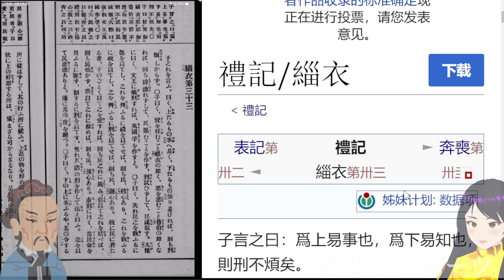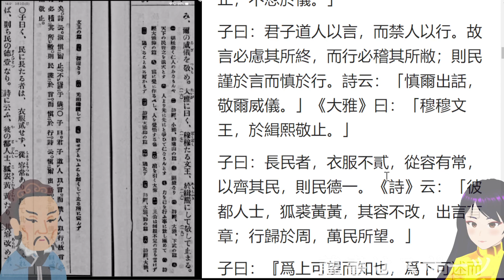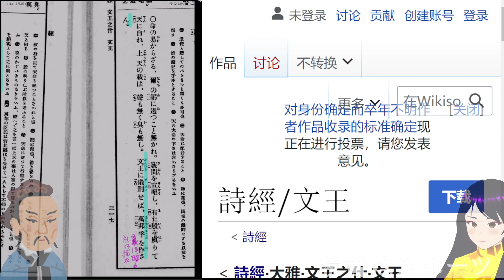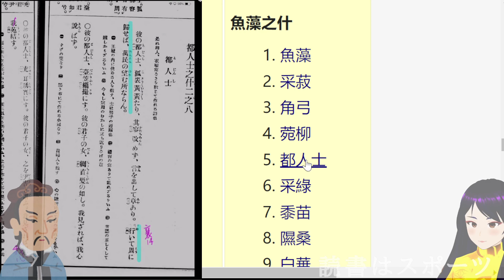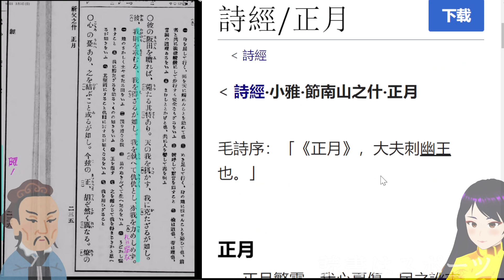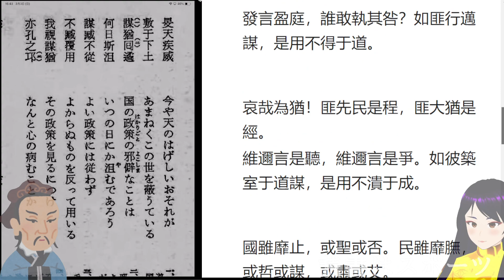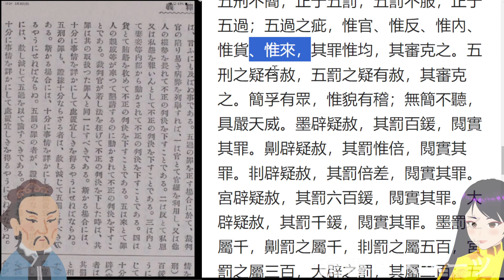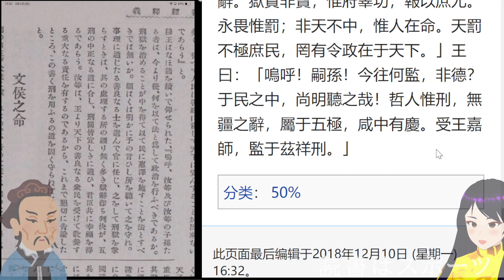礼記講読115.1☆緇衣（訓読&詩経&呂刑）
大雅：文王・下武・抑・板・
  小雅：巷伯・節南山・都人士・小明・巧言・正月・鹿鳴・車攻・小旻・（車舝←前回の読み残し）
  国風：鄭風緇衣・曹風鳲鳩・周南關雎・周南葛覃
  書経：甫刑（呂刑）
お布施はコチラ